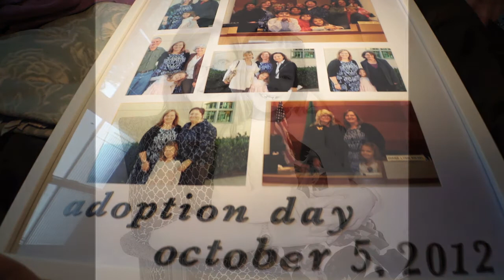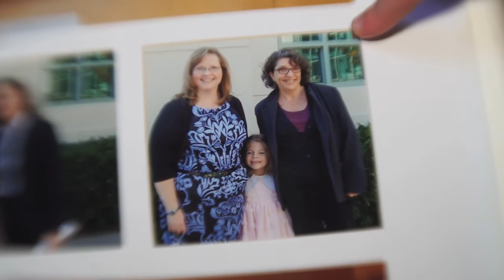Bridget's Story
Nine-year-old Bridget and her mom Cindy share their Amara story. Amara works to ensure that every child in foster care has the love, support and comfort of a committed family – as quickly as possible, and for as long as the child needs.